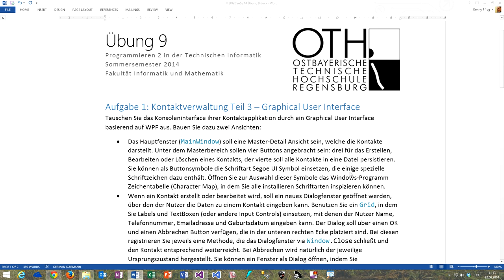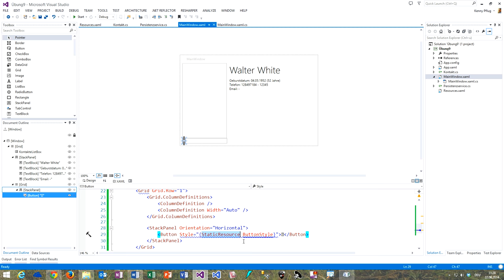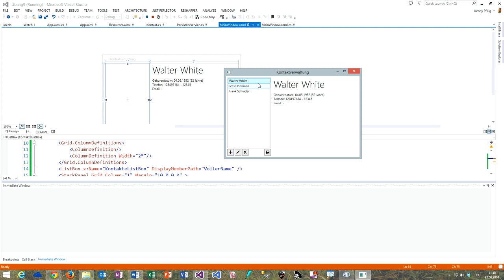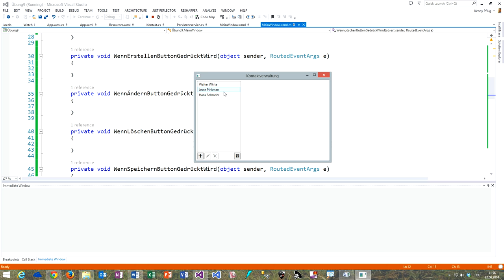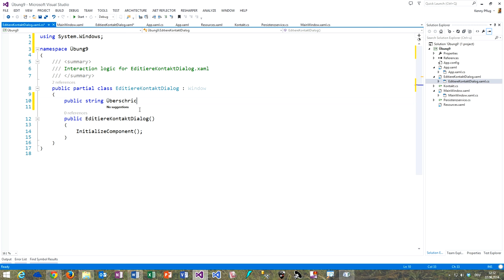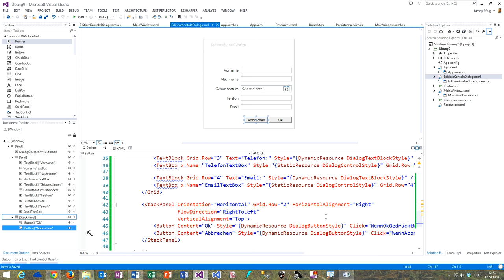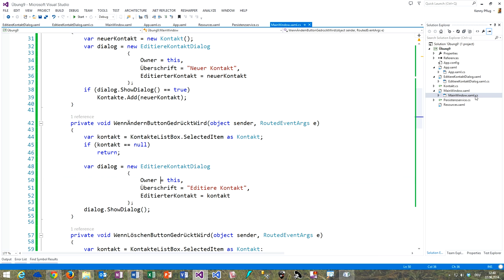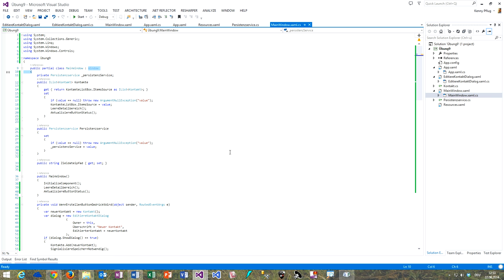Videolösung Übung 9 Aufgabe 1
In diesem Video sehen wir uns die Lösugn zu Übung 9 Aufgabe 1 an (GUI Kontaktverwaltung).